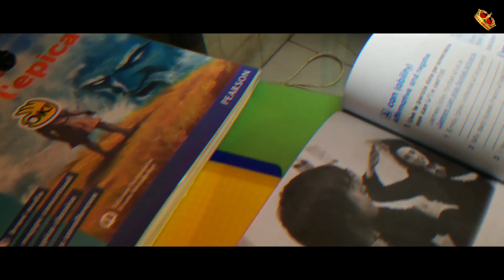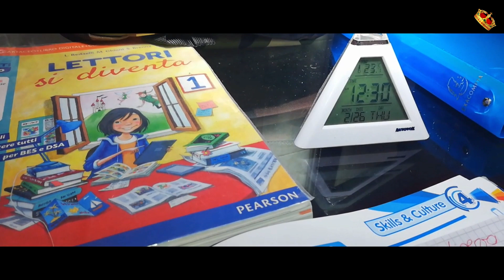Amazing Dj Crizz ft Ericutz - Uffa Che Stress ( Video filmed with huawei P20) prod by Eric Amas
Ragazzi  Scuola e molto Inportante